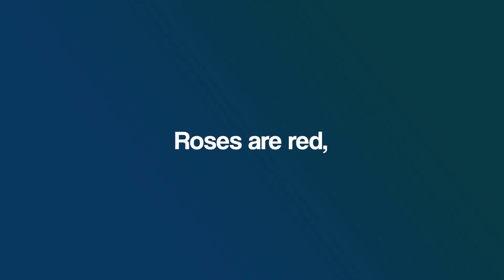Eli5 - Why armpits smell worse than the rest of your body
If you ever wanted to know why armpit sweat seems to stink more than  back or forearm sweat, this is the video for you!

I am Andrew Dandrew, a man on a mission - to search this universe for answers to important existential questions such as why do we eat cake on our birthdays :) Hope you have a great time watching my videos.